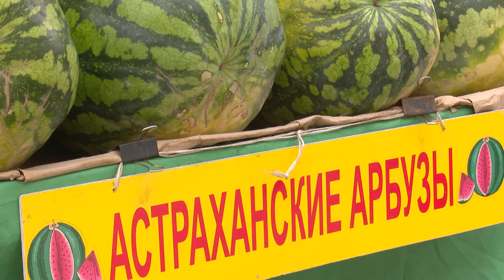Как выбрать арбуз - советы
Сладкие, сочные и ароматные. Это всё про арбузы. Август – время самых спелых бахчевых культур. Как не попасть на удочку плохой продукции и  правильно выбрать самый лучший арбуз.